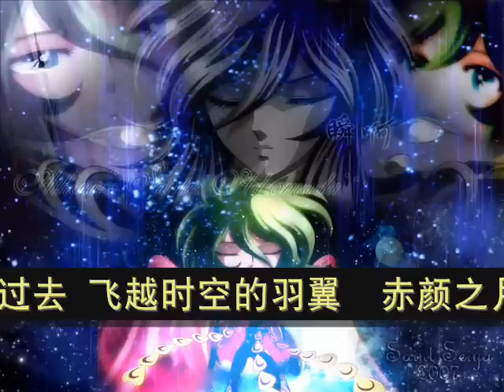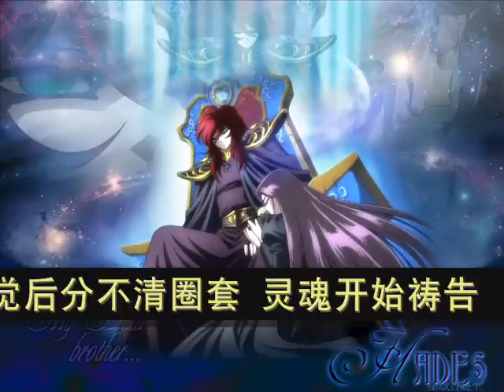【Original原创】Sakura Drop·Muse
樱花飞逝·冥思

chorus
*流星撕破夜坠地
最后光辉中的神秘
顺时针转动过去
飞越时空的羽翼

赤颜之月在悲泣
淌落绯红血色泪滴
迷失方向的记忆
徘徊在这冥海底

恶魔飞舞夜空里
天使从此失去双翼
遗忘已久的神曲
何时会再次响起

六芒星开启神迹
曙光温暖融化冷寂
逆时针改变过去
夺回失落的羽翼

verse
恶魔在微笑
天使忘记了阳光的怀抱
失去温暖的心不再闪耀
冥海炼狱火焰在燃烧

魔女的歌谣
再动听不过是致命毒药
麻木知觉后分不清圈套
灵魂开始祷告

pre-chorus
七曜星闪烁
下一秒有什么结果
天堂在坠落
谁偷吃了智慧果
流星的怒火
烧尽黑夜的迷惑
月色如寂寞
把记忆全部淹没

P.s.还是请忽略歌词。Pls ignore the lyrics whether or not you can understand it.

Pictures are from Saint Seiya.